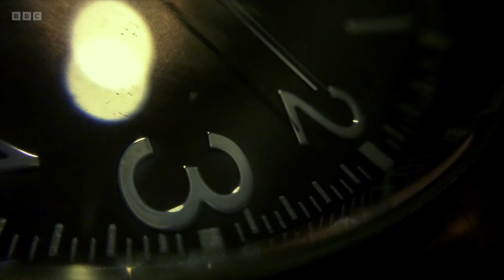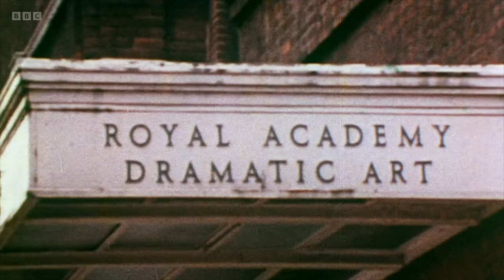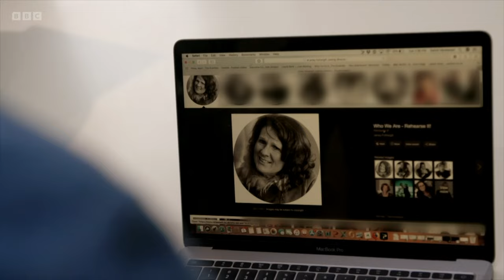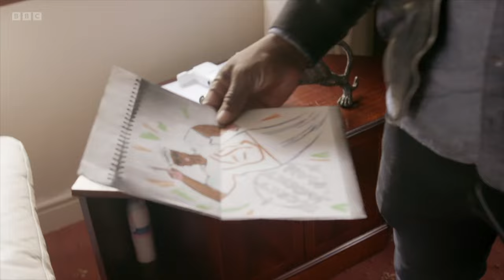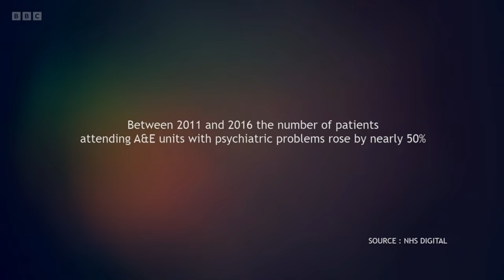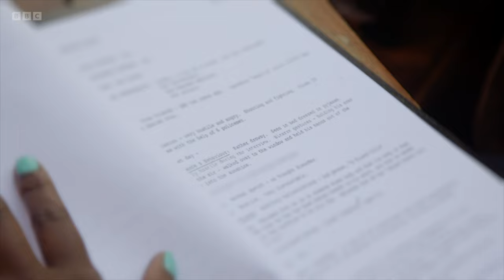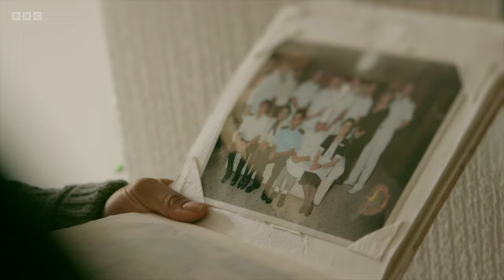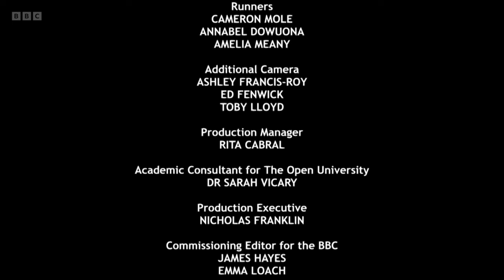David Harewood: Psychosis and Me - Documentary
At 23 years old, David Harewood had a psychotic breakdown and was sectioned. As he puts it, he ‘lost his mind’.

On World Mental Health Awareness Day 2017, David took to Twitter and spoke publicly about his experiences for the first time. He was overwhelmed by the response. Now David wants to tell the full story – to piece together what happened to him and help other people understand what it is like to experience psychosis.

In this film, David lets viewers into the realities of experiencing a psychotic breakdown, opening up in a way he has never done before – and in a way that viewers rarely, if ever, have seen anyone, let alone a well-known person do. Meeting up with old friends who were with him when he was sectioned, David realises quite how much he blocked out and travelling up to his hometown of Birmingham, he starts to put the pieces together with his Mum. But he doesn’t want to just trace his own story - David spends time with combined emergency NHS mental health and police teams in Birmingham as they go out on 999 calls to treat people in distress, he meets young people who are living with psychosis at an early intervention group in Solihull run by psychiatrist Erin Turner and spends time with two inspirational young people to talk about their own experiences of psychosis, their treatment and ongoing recoveries.